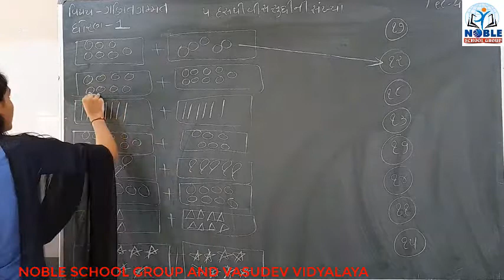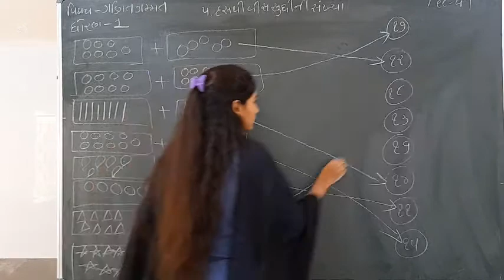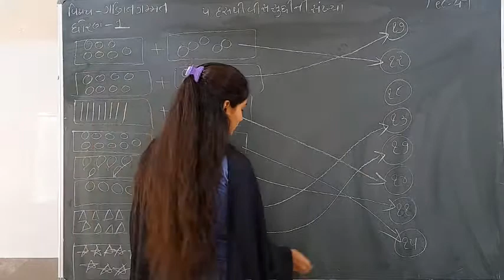Standard - 1 Maths Ch-5 Lecture - 49